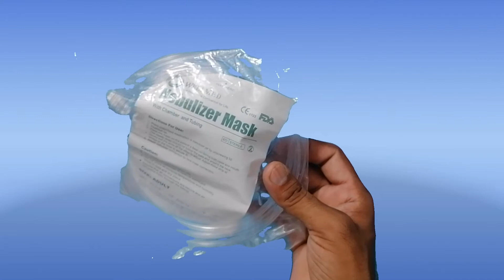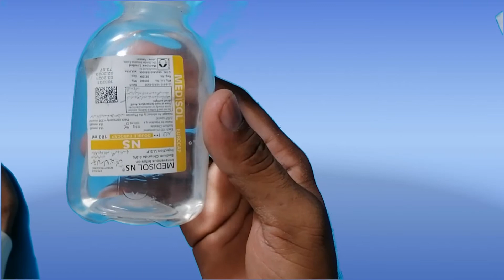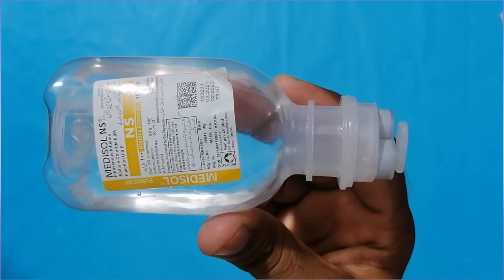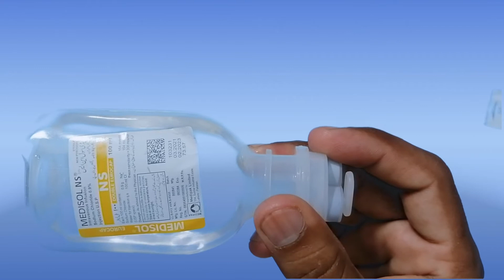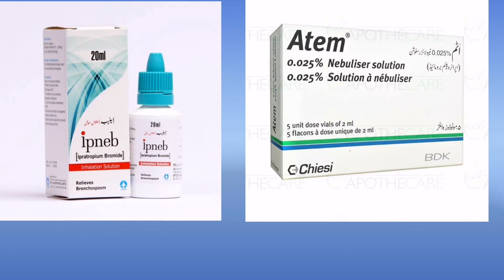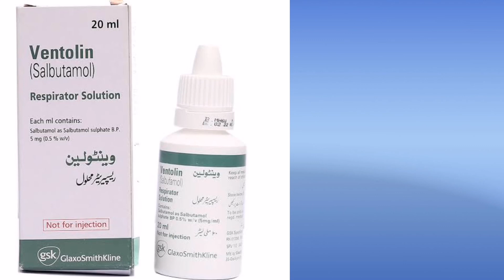NEBULIZATION MEDICINE | NEBULIZER DRUGS | DRUG USED IN NEBULIZER | ASTHMATIC TREATMENT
In this video i am going to explain about nebulizer medicines, which medicine are used for nebulize.
What dosage required for nebulization.
What dosage required in children
Who can not use these medicines?
What are the side effects of these medicines?
How many times can i nebulize in a day??
What to do in severe asthmatic attacks??
Watch this complete video for all answers.